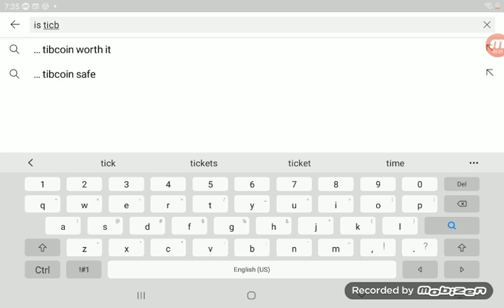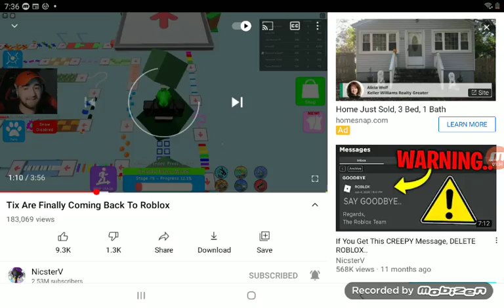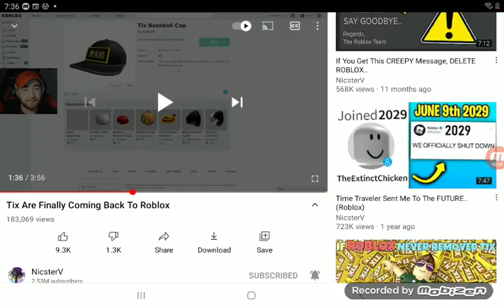when roblox tricks me